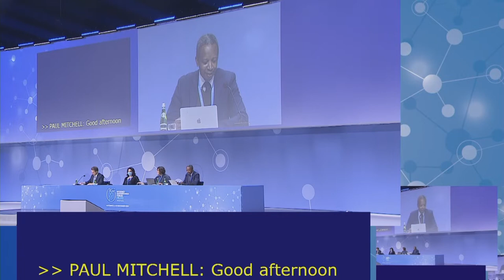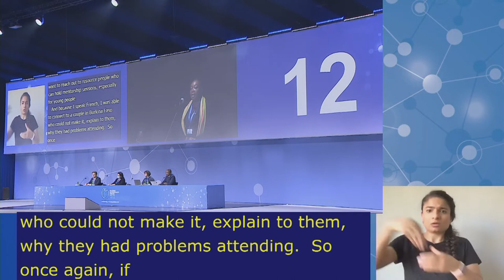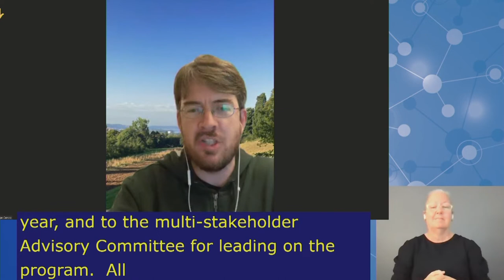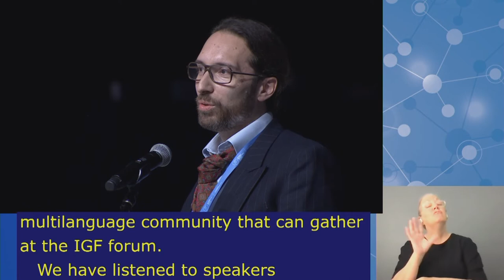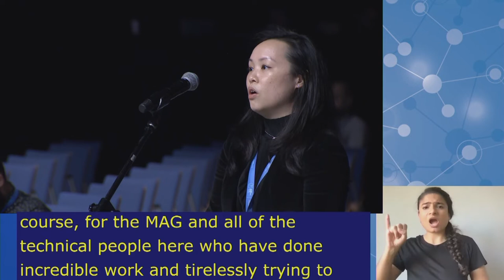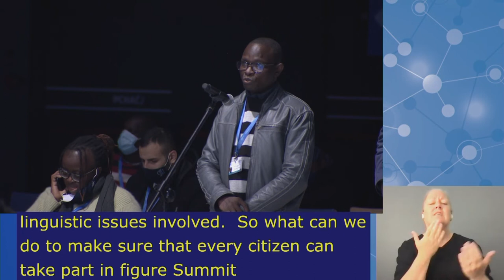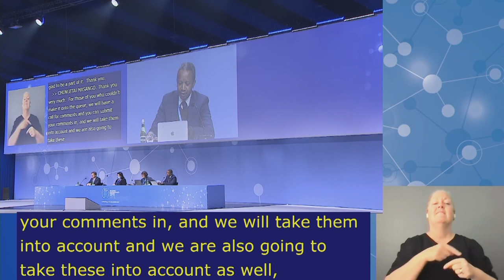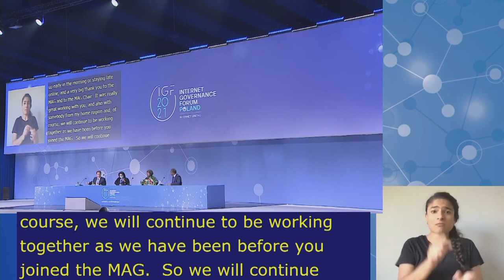IGF2021 – Day 4 - Plenary – OPEN MIC TAKING STOCK - Polish